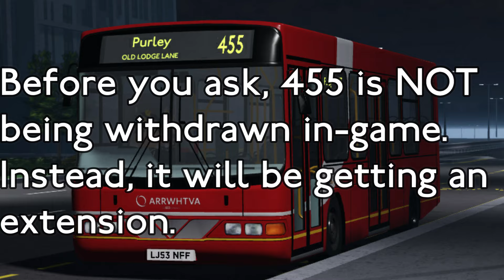Buses at Beddington on the last day of 455 | Croydon Roblox